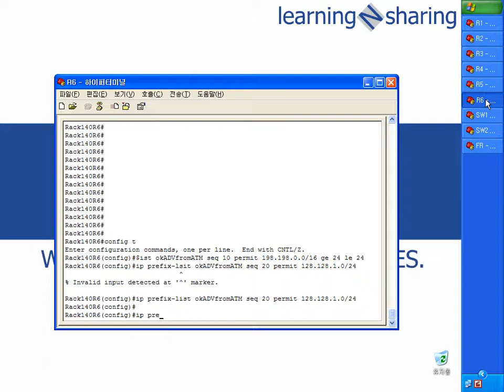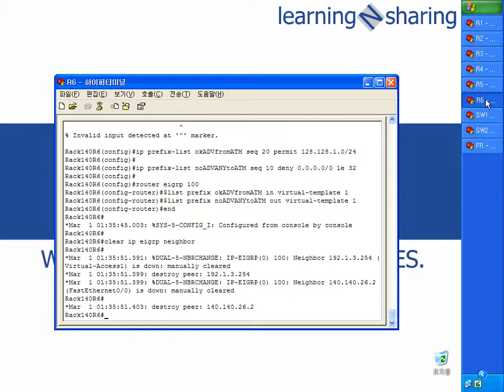LAB5 N140 II 3 2 configure